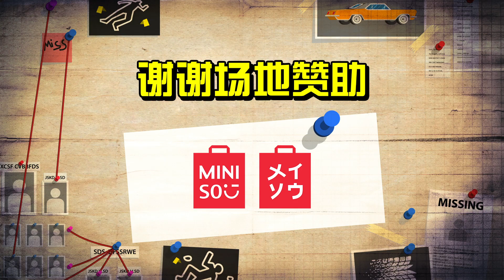《MY好玩大侦探》第二集！林德荣被秋雯和少琦电晕了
🔥第二集《MY好玩大侦探》我们杀到去Miniso啊！有嗲嗲的秋雯&Shaoqi对上 manman的Emely和Wayne！你说林德荣会帮哪一组？还有一个很诡异的法老王明爷！哈哈哈哈

🎬《MY好玩大侦探》9月27日起，每逢星期日、二、四，10PM，机警播出！你还可以看节目赢奖金呢！详情：

🕵《 MY好玩大侦探》是由 Sekkisei Clear Wellness by KOSÉ 为你呈献。全新 Sekkisei CLEAR WELLNESS by Kose，环保系列护肤品，让自然植物精粹ITOWA缔造健康透明肌。sekkisei